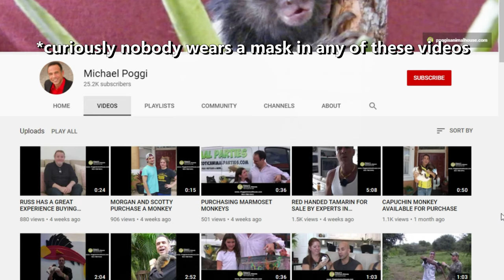The Worst Animal Reality Show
Have you ever been mauled by a leopard? Or have you ever dreamed of creating your own reality show? Well a dude, who also owns a leopard, wanted to make his own show and the pilot episode he filmed is...interesting. Together we'll watch this video and maybe try to understand if there were any signs that leopard encounters can be dangerous.

Or look for me in Florida as I am hunting Florida man and so far he is winning.